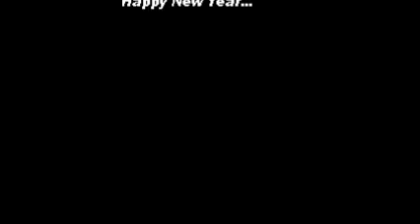Guitar Samurai Makoto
Sydney Newtown Christamas